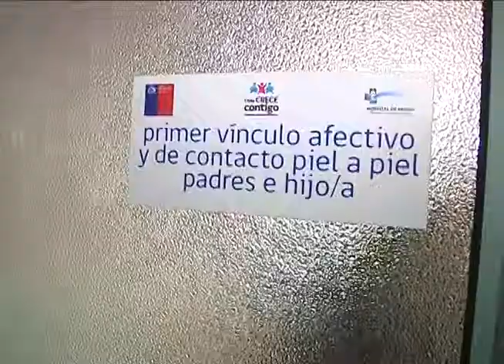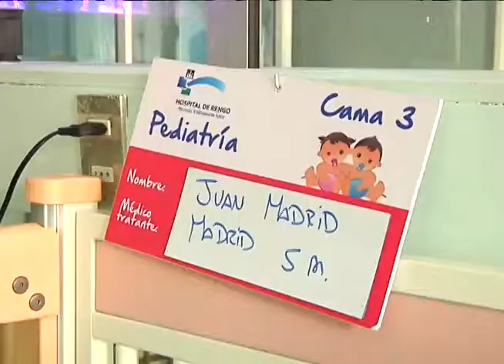Visita Ministra de Desarrollo Social